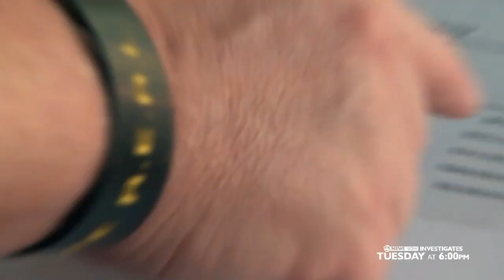WATCH: Contractor Nightmare Preview